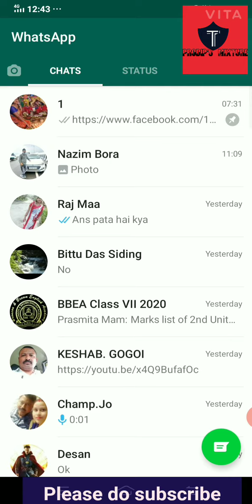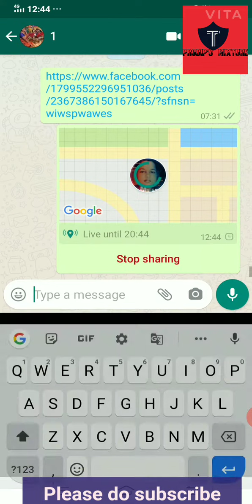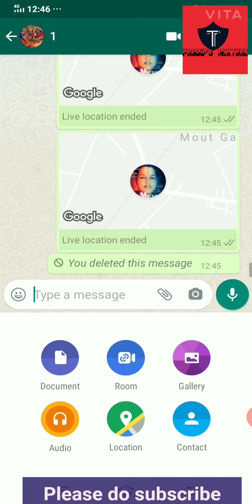How to share your live or current location in WhatsApp// by prodip Das// check my description box